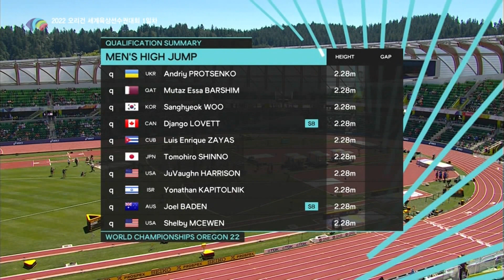2022세계육상선수권│남자 높이뛰기│우상혁 예선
16일(한국시간) 대회 1일차 우상혁 선수 예선전 활약입니다.

좋댓구알 plz🙏

더욱 다양한 스포츠 소식은